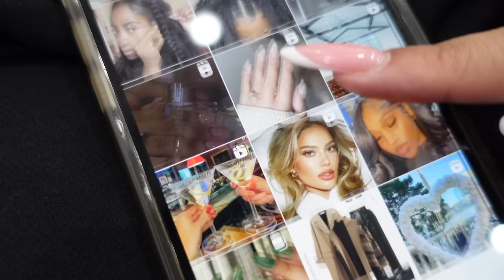VLOG | get to know me q&a + maintenance+perfume haul+ closet organization +skin update|mckennawalker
POV: It's January 13th, 2023 and today I started off the morning with a quick shower and then while I got ready for the day I shared my Teenmom becomes "influencer' story lmao.. Then I went to the lash studio and got a fill + had starbucks and got my nails and toes done and they came out really cute.. The rest of the day I did what I do best rant about random things and clean the house 😂 I took a little break from cleaning and did a perfume haul from Jo Malone and Replica.. To end off the day I watched a movie with the boys and did some skin care.. OH Yea and please go buy that karma water lmao.

If you need a link for anything lmk in the comments.